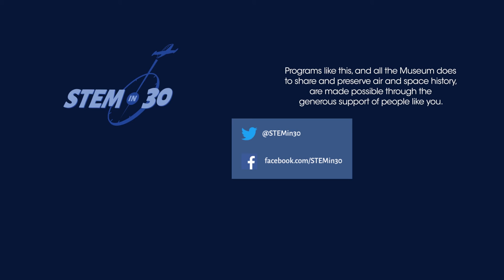A Palace of Stories, the Air and Space Museum with Adam Savage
The Smithsonian's National Air and Space Museum is a "palace of stories" according to Mythbuster, and maker of things, Adam Savage.